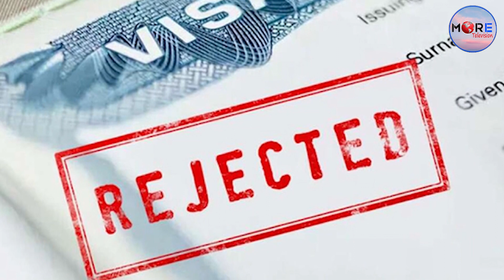নিকারাগুয়ার আরও ১০০ কর্মকর্তার ওপর মার্কিন ভিসা নিষেধাজ্ঞা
More Television Bulletin:
More Television Entertainment:
More Television Sports:
More Television ISLAMIC:

More Television:
More Television:
More TV Sports :